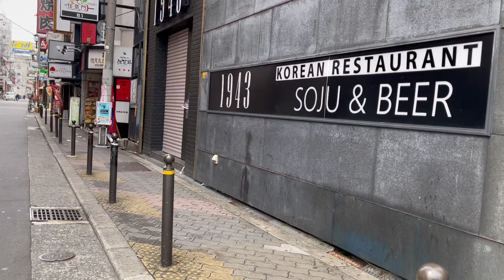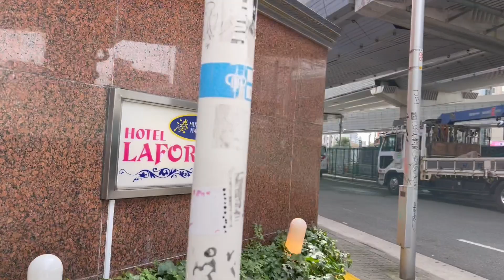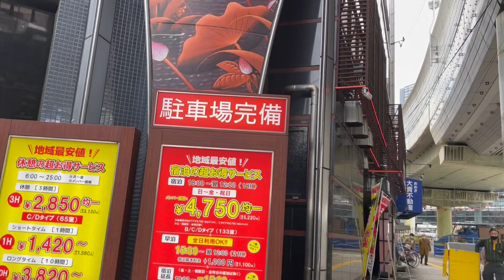2023.3 大阪難波 店舗型ヘ○ス.ホテル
大阪難波 店舗型ヘ○ス.ホテル

Osaka Namba Store-type H*ss Hotel

大阪難波店型H*ss酒店

大阪难波店型H*ss酒店

오사카 남바 점포형 헤 ○스.호텔